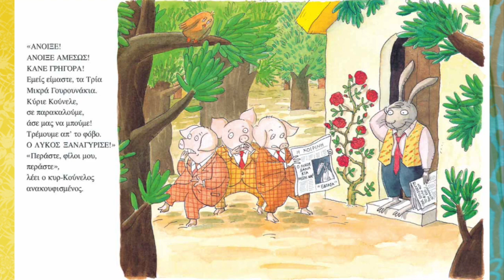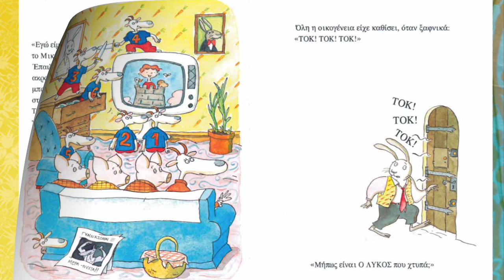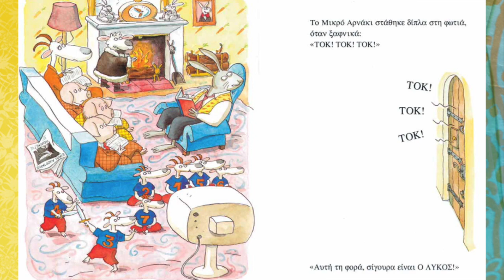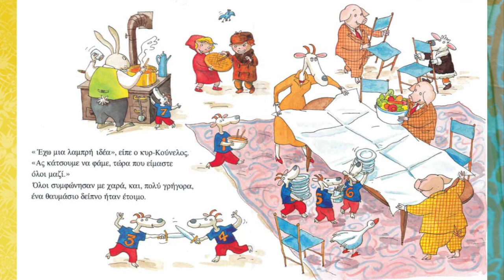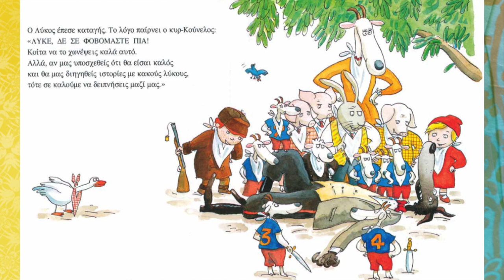Ανάγνωση παραμυθιού: "Ο λύκος ξαναγύρισε"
Ανάγνωση παραμυθιού από τη Βιβή Χουδαλάκη.
Συγγραφέας: Geoffroy de Pennart
Τίτλος: Ο Λύκος ξαναγύρισε
Μετάφραση: Γιάννης Παπαδόπουλος
Επιμέλεια: Χρήστος Μπουλώτης
Εκδόσεις: Παπαδόπουλος, 1994